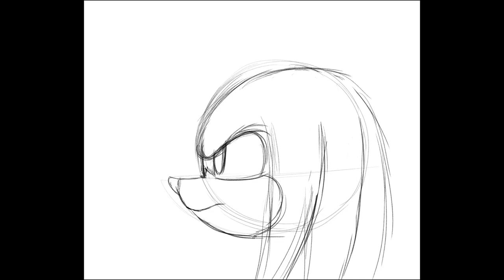Knuckles Movie Series SpeedPaint (TimeLapse)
Hola como están todos ahora si por fin con nuevo SpeedPaint hace nos días se dio a conocer la noticia que ya empezaron la producción de la serie de Knuckles y en la imagen se puede ver el sombrero como usa en el Ova de los 90 así que decidí dibujar a Knuckles de la película con ese sombrero